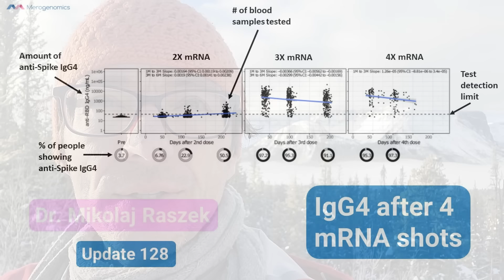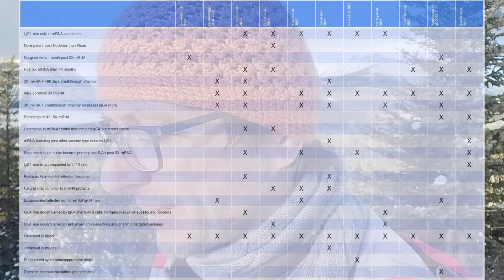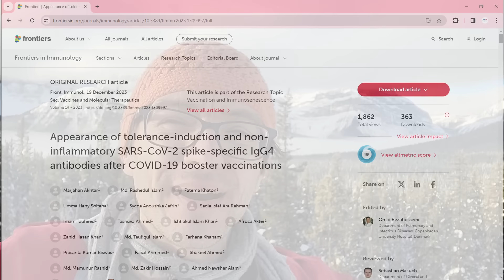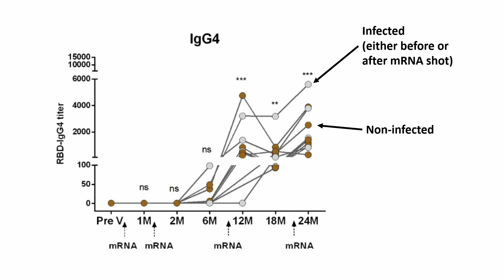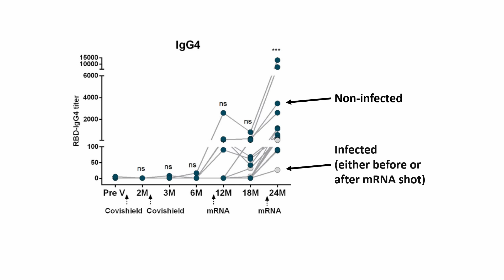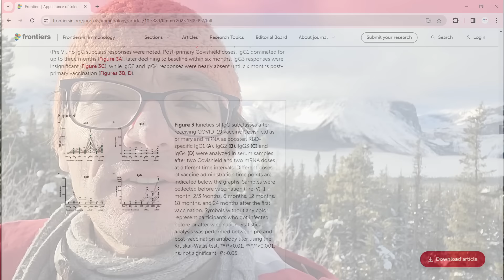IgG4 post 4X mRNA shots part 2 - SOME BAD NEWS (IgG4 part 12, update 132)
A second study looking at effects on antibodies including IgG4 post 4X Pfizer mRNA shots in comparison to two AstraZeneca followed by 3X mRNA shots. Unclear evidence might suggest that prior infection to vaccination might no longer protect against the IgG4 rise, as well as post non-mRNA shots. A mechanistic reason for why the rise of IgG4 is observed in mRNA vaccinated was proposed by the authors.

Location: Icefields Parkway, Alberta